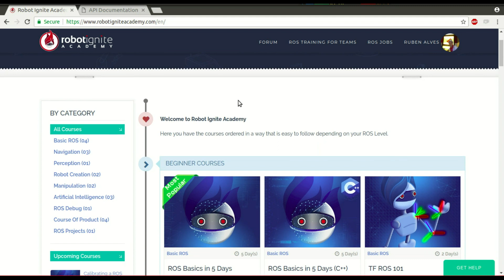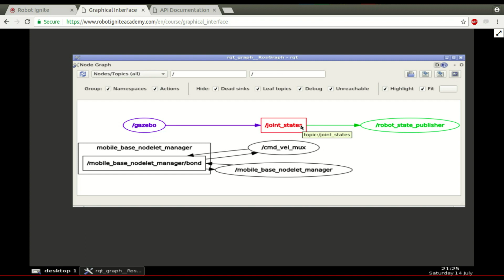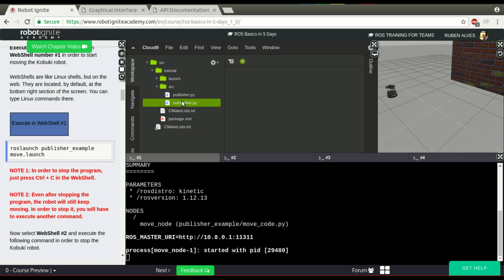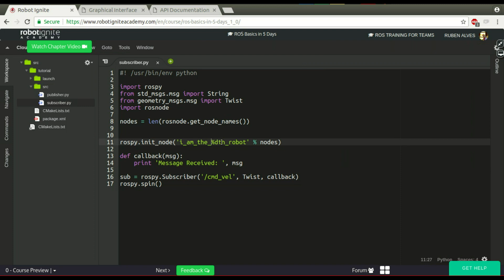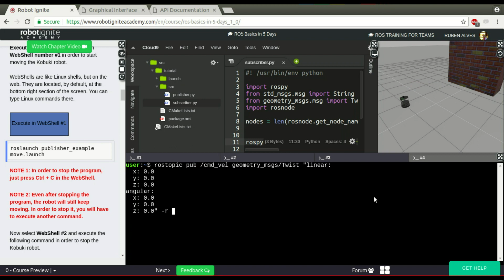[ROS in 5 mins] 019 - What is a ROS Topic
Hello ROS Developers!

In today's video we are going to see what are ROS Topics and how they work.

For that we are going to use Robot Ignite Academy, which is the best way to Learn ROS Fast, and it's available

Before we start, if you are new to ROS and want to Learn ROS Fast, I highly recommend you to take any of the following courses on Robot Ignite Academy:

We love feedback, so, whether you like the video or not, please leave a comment on the comments section below so that we can interact and learn from each other.